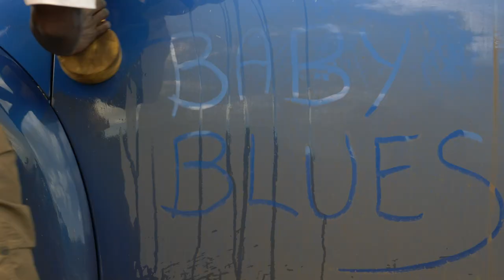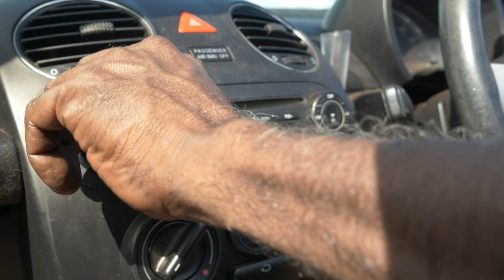Leonard Amagula Baby Blues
Leonard Amagula from Groote Eylandt and his music clip called Baby Blues